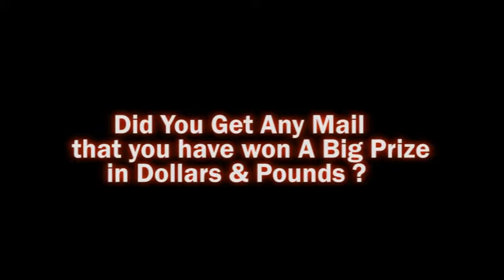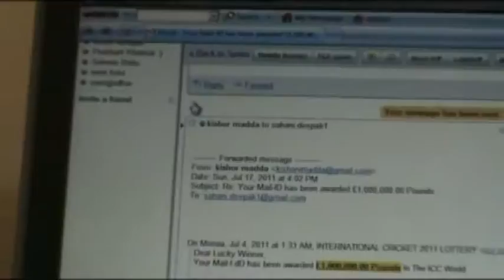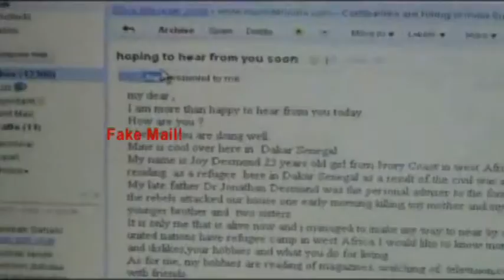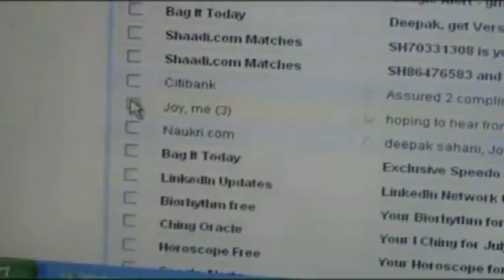Cyber crime:Deepak Sahani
This Film is Based on Cyber Crime.
Producer: Deepak Sahani
Director: Deepak Sahani
Writer:Deepak Sahani
Dop: Deepak Sahani
Direction Team: Vishal Phalke
Camera Asst: Vishal Phalke
Editor: Deepak Sahani
Assistant :Abhijit Nivekar
Co Assistant:Vitthal Bambale,Sunny Pawar
Post: Post House - G Entertainment
Production House: G Entertainment